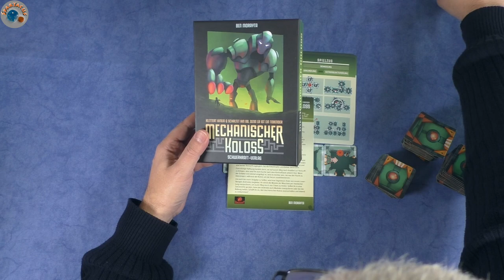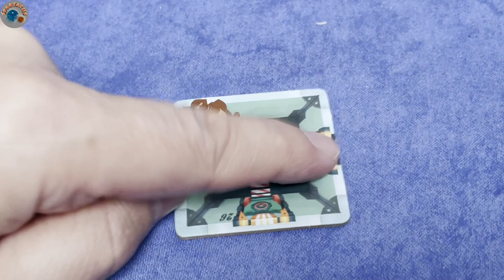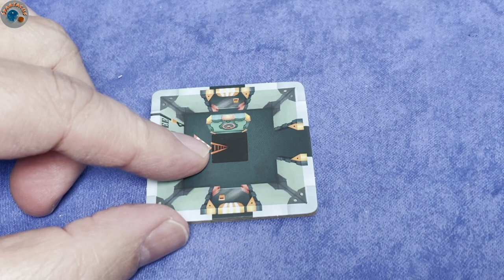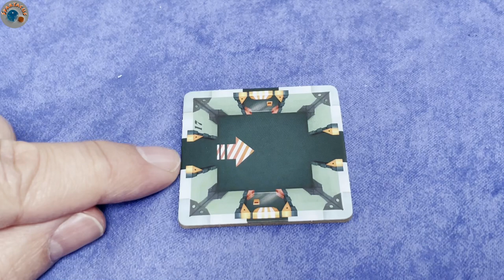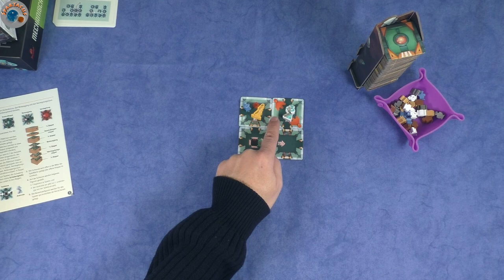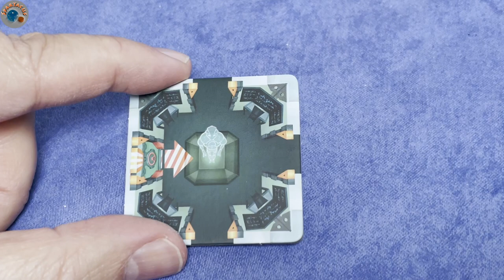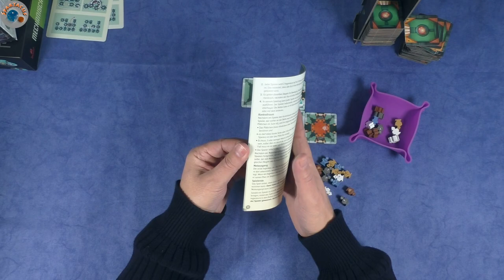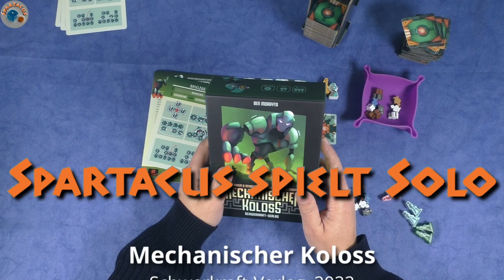Let's Play: Mechanischer Koloss #01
Heute spielen wir: Mechanischer Koloss von Ben Morayta, 2022

- The Guild of Merchant Explorers
- Revive
- Café
- Cyberdoom Tower

Es sind noch weitere Spiele im Zulauf, freut Euch also auf mehr.

- Terraforming Mars
- Robinson Crusoe: Abenteuer auf einer verfluchten Insel
- Spirit Island
- Under Falling Skies
- Dune: Imperium
- Imperium: Classics bzw. Legends
- Pax Pamir
- Arche Nova
- Gaia Project

- Kanban EV
- Black Sonata
- Maquis
- Micro City

Euer Spartacus